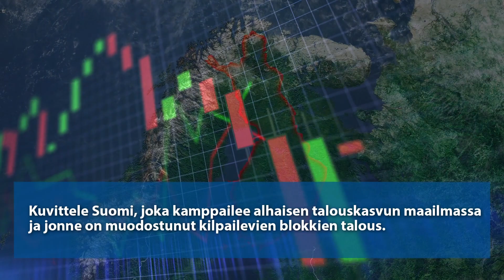YläSavon skenaario2 Sopeutumista kriisien keskellä 1/3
Jos voisit kurkistaa Ylä-Savon tulevaisuuteen, niin mille siellä näyttää?
Olemme pohtineet yhteistyössä Kestech osaamiskeskittymän kanssa erilaisia Ylä-Savon tulevaisuudennäkymiä kolmen erilaisen skenaarion avulla.
• Skenaario 1: Kasvua vastuullisuus edellä
• Skenaario 2: Sopeutumista kriisien keskellä
• Skenaario 3: Kiertotaloudesta hyvinvoinnin veturi.

Skenaarioiden tarkoituksena on syventää ymmärrystä toimintaympäristön muutoksista, haastaa nykyistä ajattelua sekä synnyttää uutta keskustelua siitä, mikä voisi johtaa vielä parempaan huomiseen Ylä-Savossa.

Voit tutustua Ylä-Savon skenaariot 2035 projektiin Ylä-Savon ammattiopiston EMill ennakointimalli hankkeen sivuilta

EMill ennakointimalli hanketta ovat rahoittaneet Elinkeino-, liikenne- ja ympäristökeskus, Vipuvoimaa EU:lta 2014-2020 ja Euroopan unionin sosiaalirahasto.